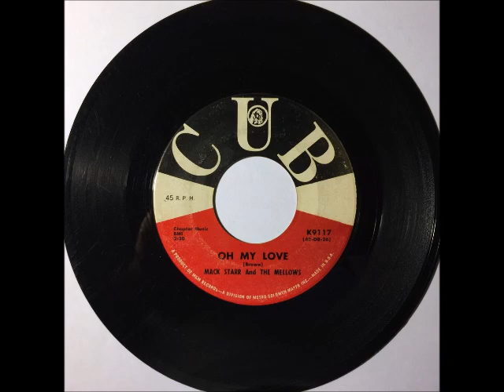Mack Starr & The Mellows - Oh My Love ~ teen doo wop teenage